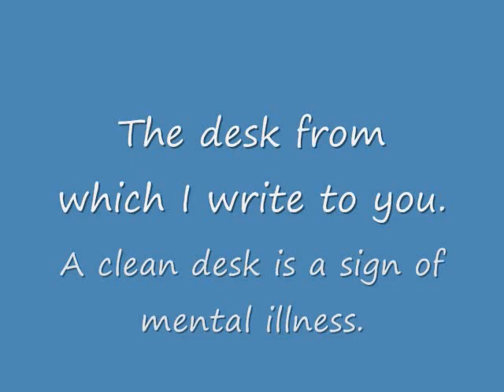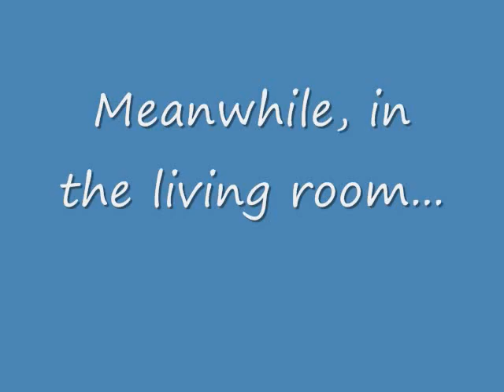Christmas Message to Tifosiland Lounge Dec 12 0001